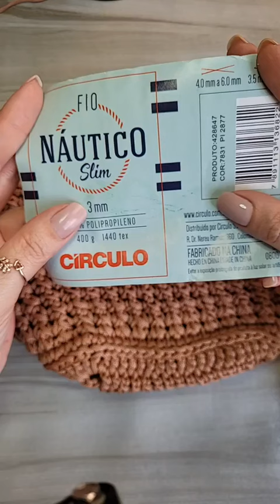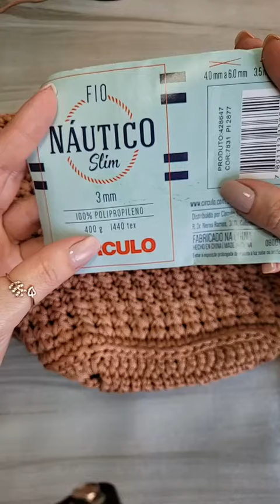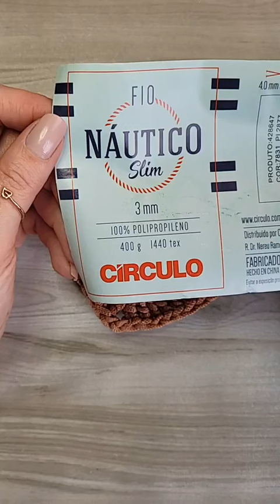Bolsa Saco Náutico Slim em Crochê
Feito com 1 cone de Náutico Slim (e ainda sobrou muito) em uma trama diferenciada.

Essa Bolsa saco é ideal pra você levar pra qualquer lugar